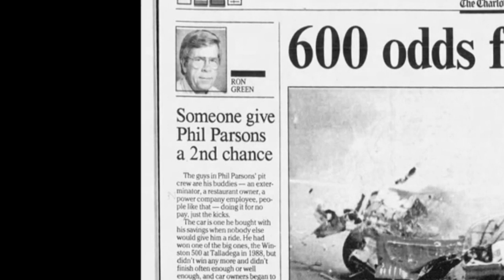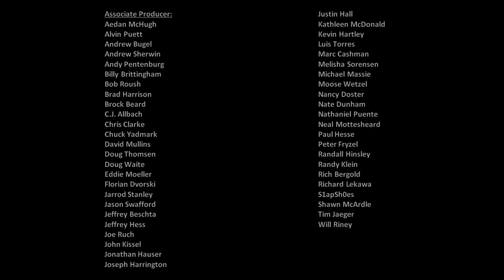The Scene Vault Podcast -- Phil Parsons Part 2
In the second and final installment of our interview with Phil Parsons, he recalls winning his first Winston Cup event at Talladega in 1988. Less than two years later, however, Phil was unceremoniously dumped by Morgan-McClure Motorsports just three races into the 1990 season. Phil also discusses rumors that he had substantial problems with his eyesight, and the impact that gossip had on his career. After more than five years of career turmoil, he then experienced a resurgence with a win in the 1994 spring Busch Series race at Charlotte.